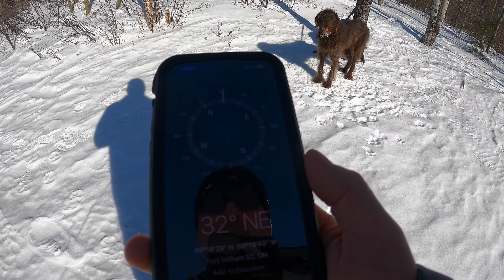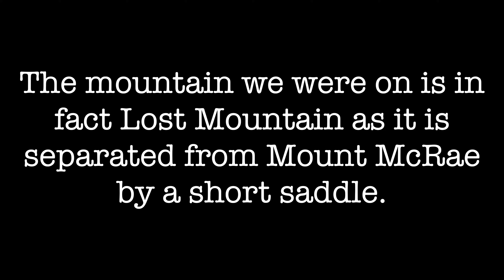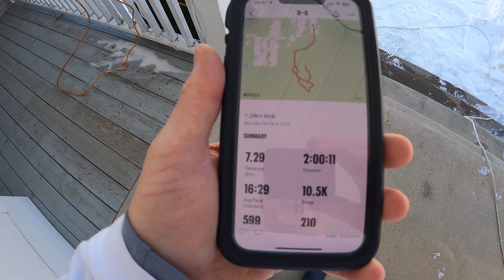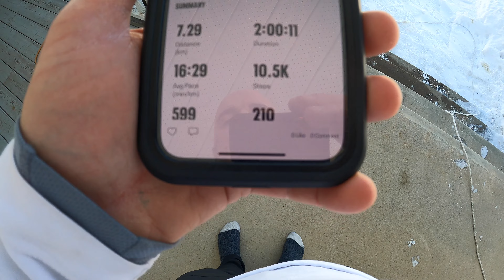Extra Credit XXI "Up the Mountain"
Extra Credit is video series that examines topics related to history in the Thunder Bay District and exploring that history.

This episode takes us up one of the Norwester Mountains near my hometown Thunder Bay, Ontario. I've been going up the mountain since 2007 and it was a big part of my winter routine with my boys when they were younger. This time it is just Luna and myself as we take in a beautiful winter day and huff and puff our way up to the Lost Mountain Lookout and beyond.